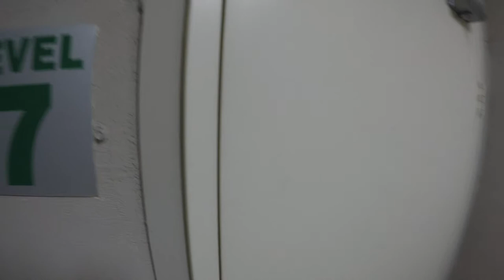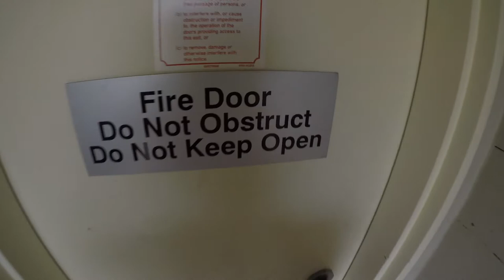Locksmith Job 268 Reebok Step & Storeroom lock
Installing the lock is one problem, getting the lock is a whole new problem. This lock was broken by another contractor that needed to fix a water leak, the leak was fixed and now it's my turn to repair the damage and get the building lockable.